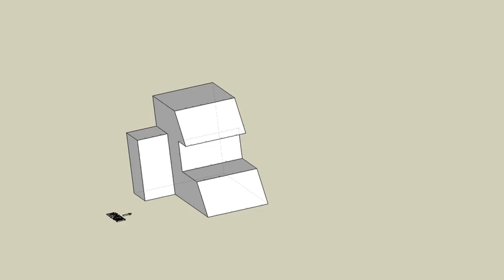育才出版測驗本第96頁第一題-等角圖展示